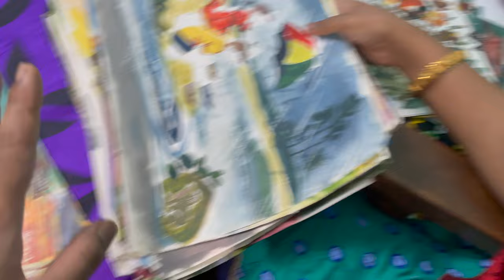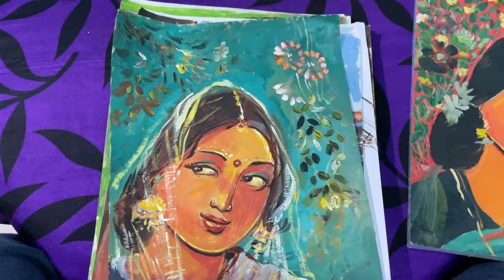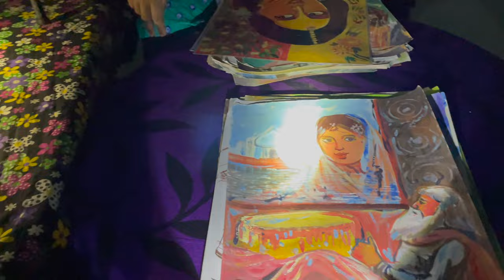Gold Medalist Ka Drawing 🫶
Tripod 1

Tripod 2

camera 2